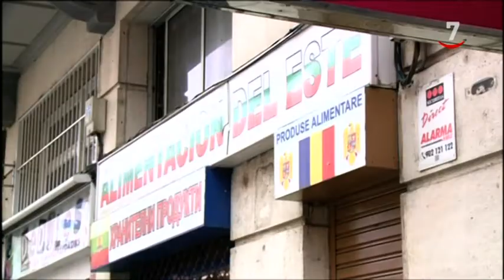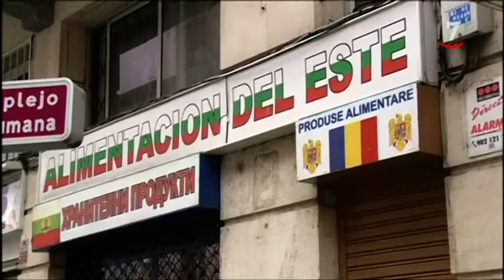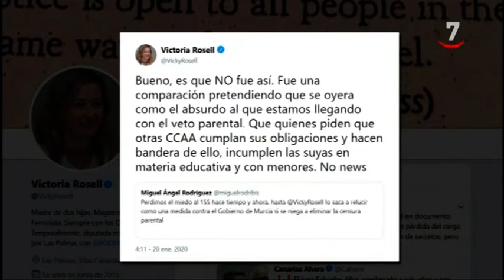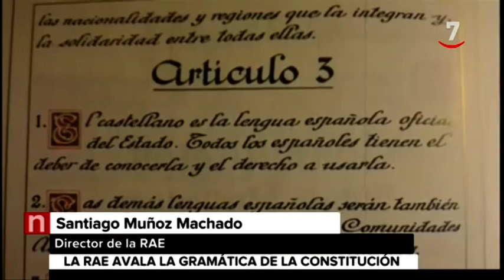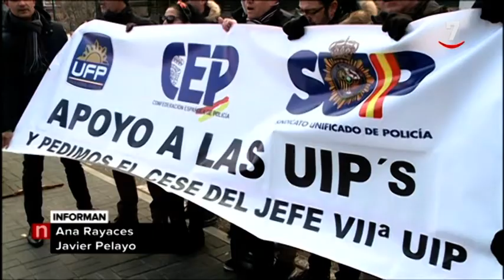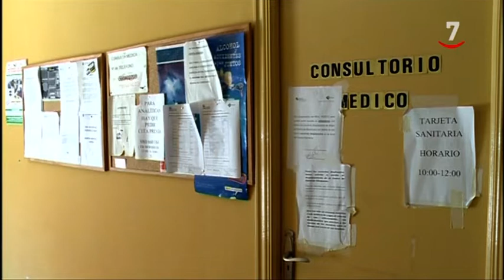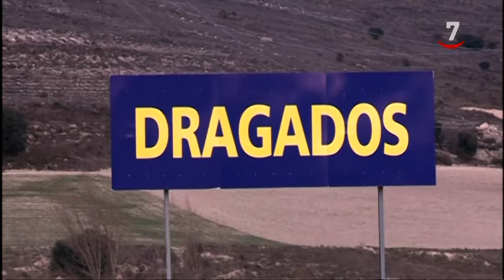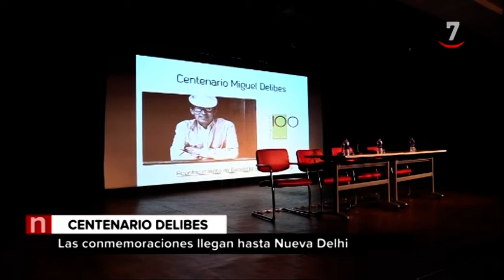CyLTV Noticias 20.30 horas (20/01/2020)